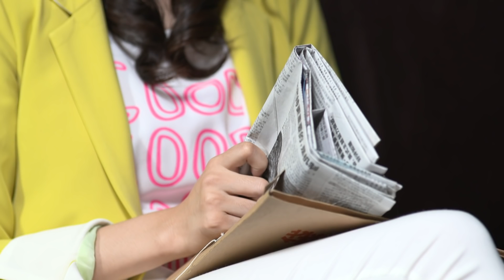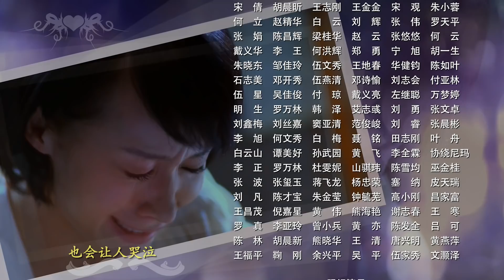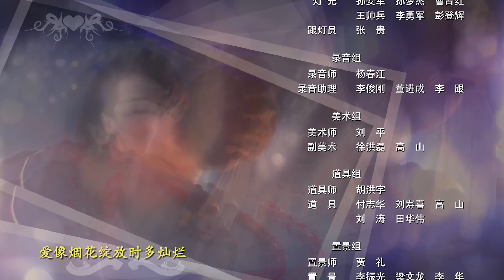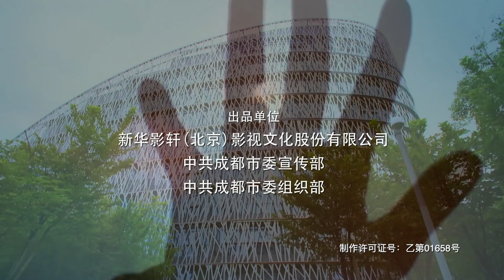《挺住！李波罗》第26集｜ 林雨申 姚芊羽 隋俊波 EP26【捷成华视偶像剧场】